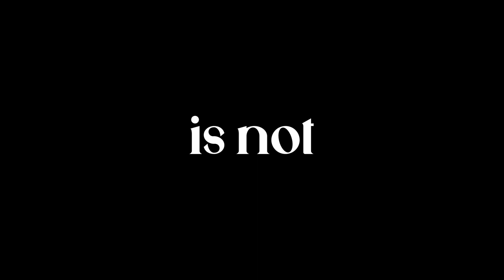Chain Reaction (Official Music Video)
me and max have been friends since childhood and been cooking since 2016 together finally we got one that felt right..mf also forced me to sing on our first collab out so i literally hopped on 3 lines hahaha enjoy the sound we only warming up rn, love

prod, vocals, mix, master, music video: Harel Atias
vocals: Yung Mux
lighting: Franco

[Yung Mux]
So tell me if it’s just for now
Then why’s it always feeling tragic
If u think you know me now then why you calling me dramatic?
Talk me down all on the phone
But I can only here the static
Told you that I could breathe
And you just told me I should practice

Like what just happen
You steady acting
How could I forget
Everything you said

[Harel Atias]
You got your head up in the clouds
Red eyes burnt lungs like you proud
How that shit got you feeling now

I couldn’t help but think a set up was the only way
I coulda had your ass alone
Talking on the phone all night
Do you wanna get it right
Oh nah nah nah but this way too complicated
Whole plan whole situation

You steady acting
Everything you said

[Harel Atias & Yung Mux]
Failure is not an option!
Talkin on the phone
Oh you wanna get it right